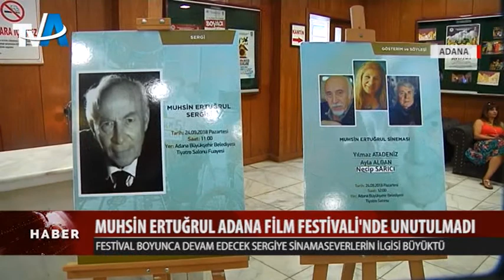MUHSİN ERTUĞRUL ADANA FİLM FESTİVALİ'NDE UNUTULMADI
TÜRK TİYATROSUNUN BATILI ANLAMDA KURUCUSU OLARAK KABUL EDİLEN, TİYATROCU, YÖNETMEN, OYUNCU VE YAPIMCI MUHSİN ERTUĞRUL ADANA FİLM FESTİVALİNDE UNUTULMADI. BÜYÜK USTA ADINA DÜZENLENEN SERGİ BUGÜN BÜYÜKŞEHİR BELEDİYESİ FUAYE SALONUNDA AÇILDI.